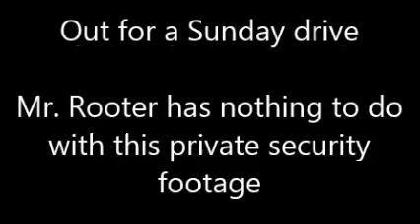Sunday Drive Fail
When a Sunday drive goes bad...